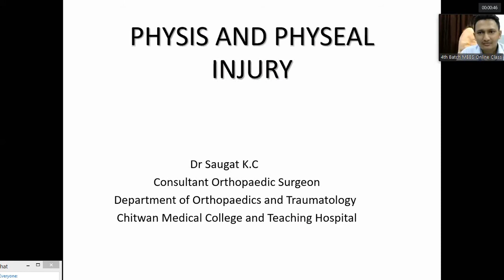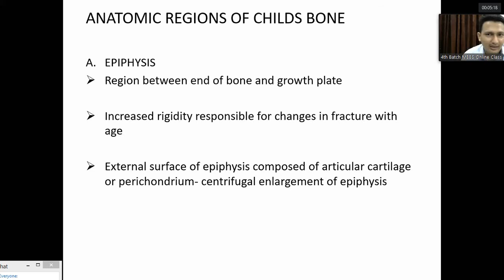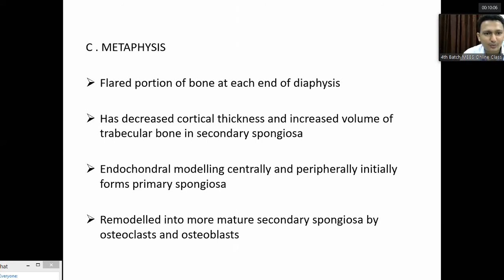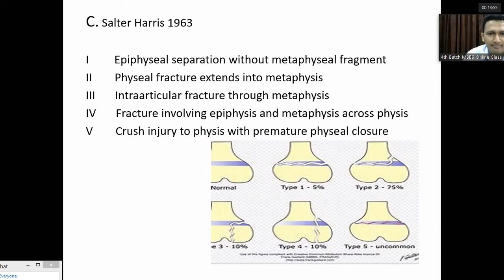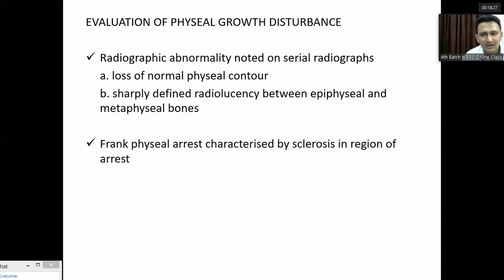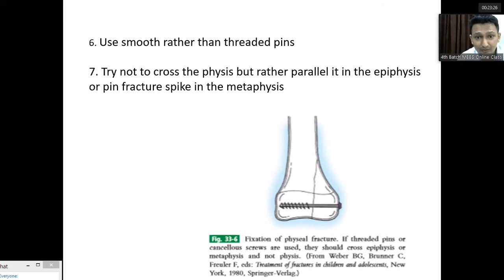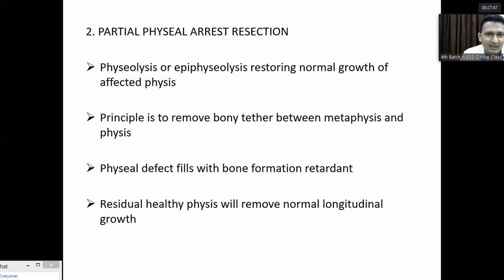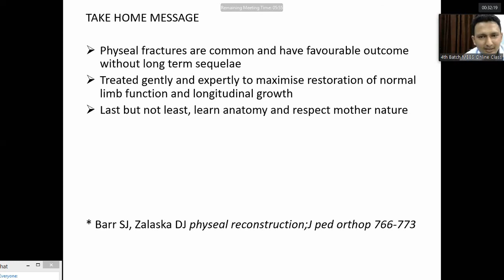Orthopedics : Physis and Physeal Injury